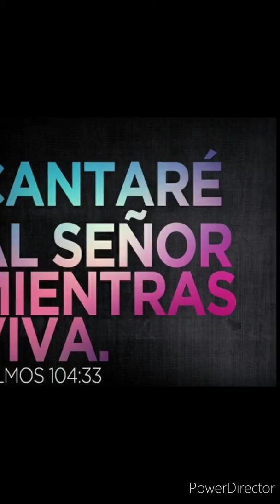Cantaré al Señor mientras Viva